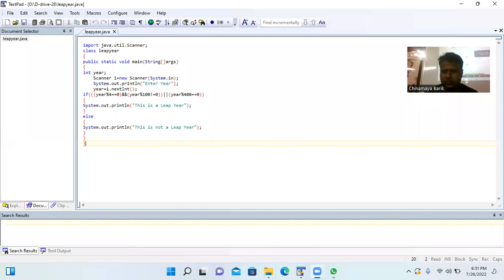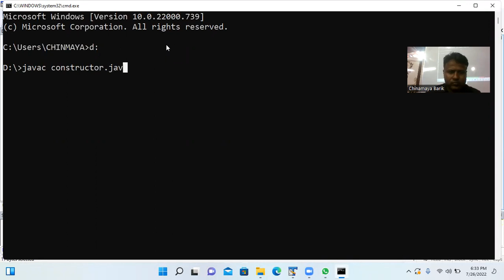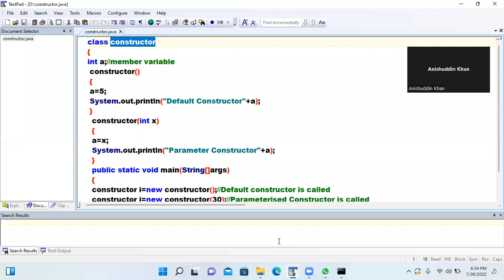Constructor Example in java